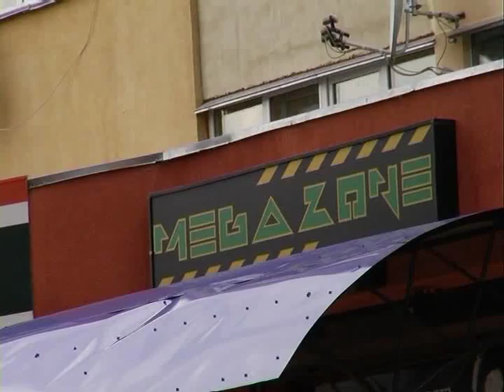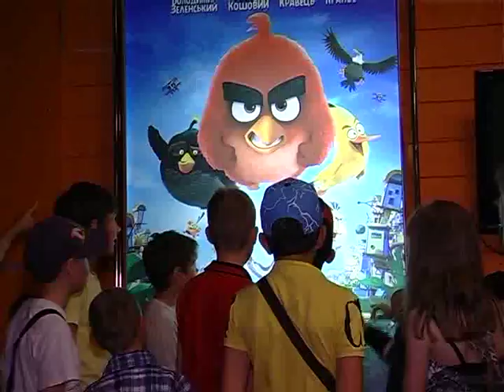"Подаруй щасливий день дитині". Програма БФ "Урожай - громаді".